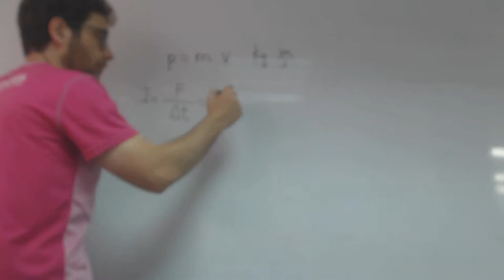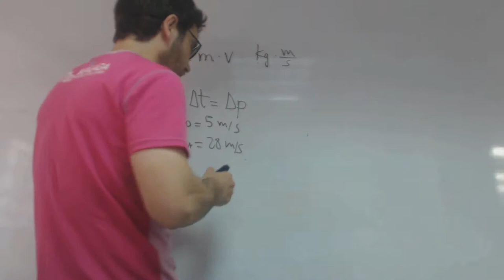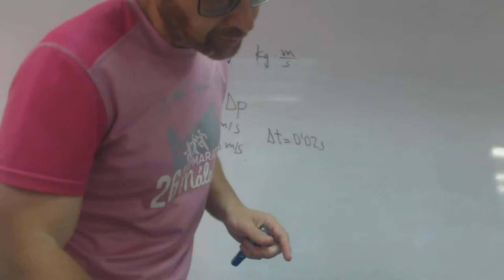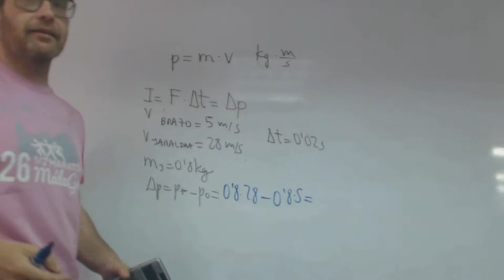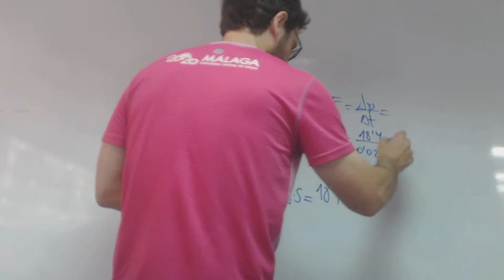Lanzadora de jabalina franjamanela Fisica 1 Bachillerato Academia Usero Estepona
Lanzadora de jabalina franjamanela Fisica 1 Bachillerato